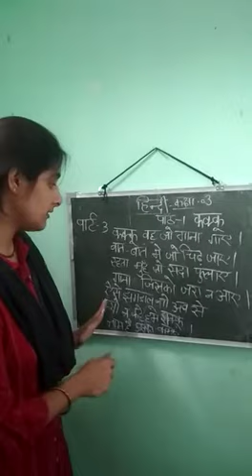Class 3 Chapter 1 Part 3